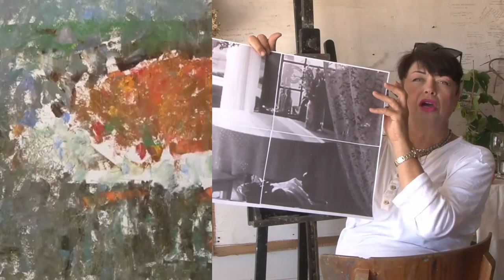Персиковый аромат - каким получился натюрморт в интерьере...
Натюрморт в интерьере - "Персиковый аромат"

Мы исполним интерьер старинного дворянского поместья и закомпонуем его в квадратный размер холста. На фоне изысканной оконной рамы. Расположен стол с узорной скатертью. На серебренном подносе – разрезанные серебренные персики..
Графины багамского стекла блестят тусклым бордовым цветом. Все готово для приема гостей.